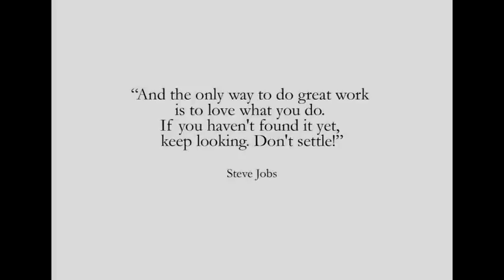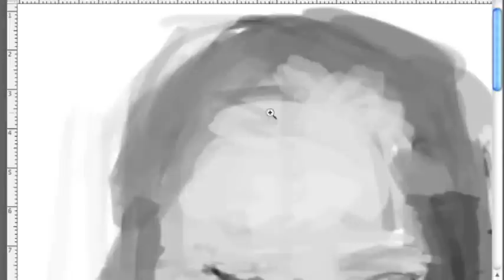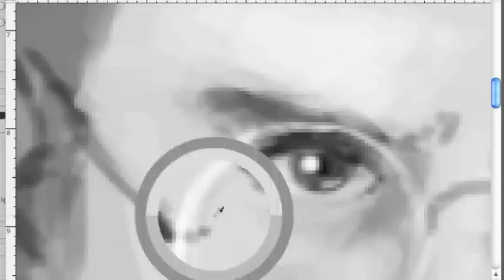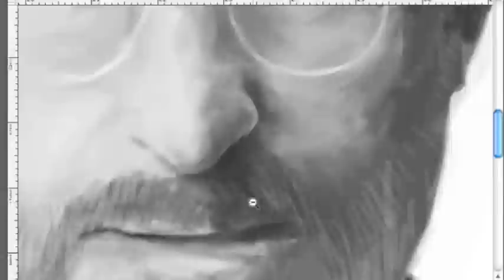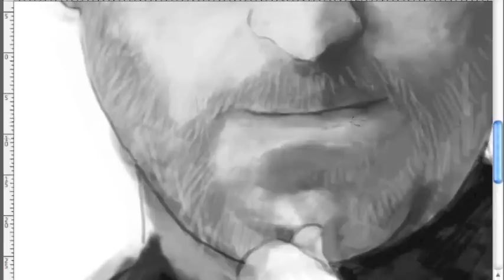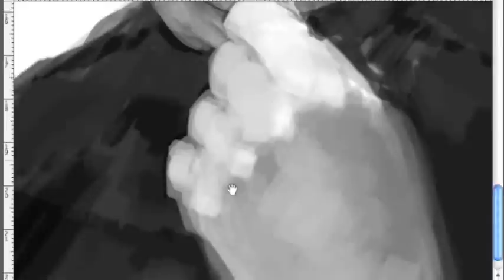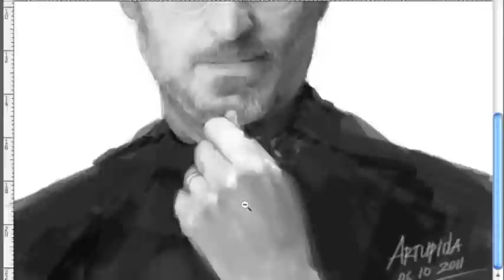Digital Painting Tribute to Steve Jobs 1955 - 2011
This painting was made by artupida in the day steve died.

Shocked with the news..he spontaneously made this digital painting, his role model... good bye steve

Adobe Photoshop CS5 - 2 hours painting